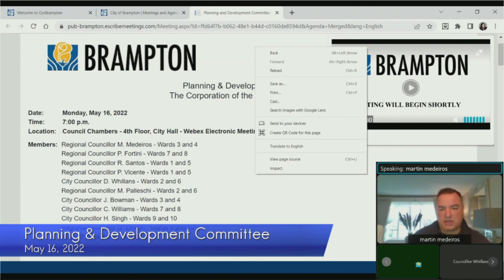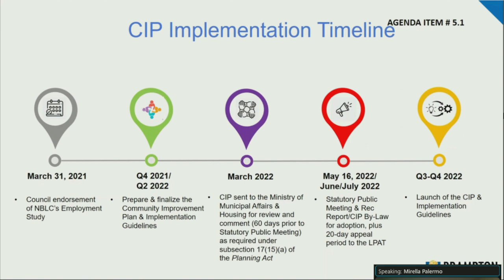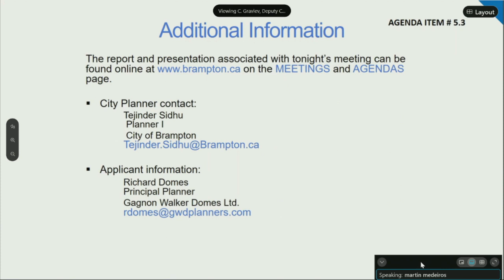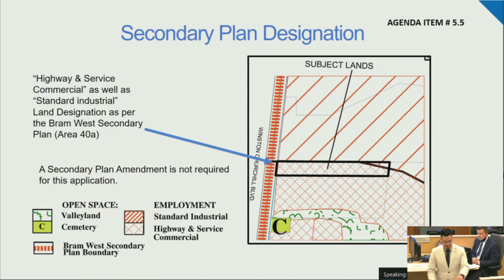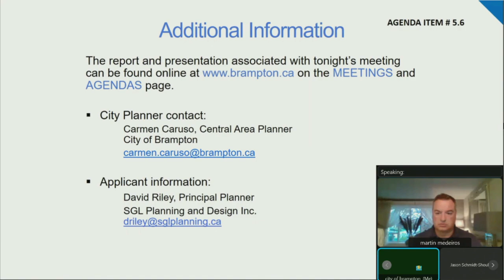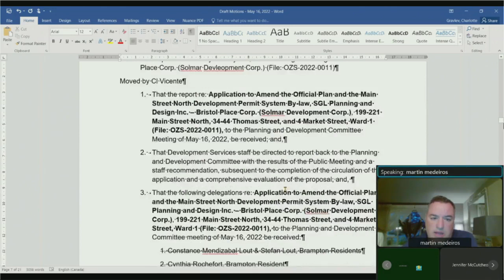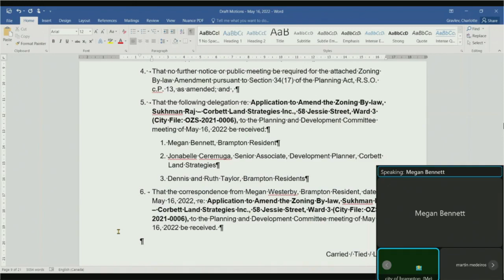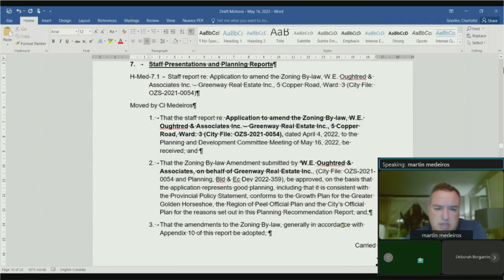Planning and Development Committee - May 16, 2022